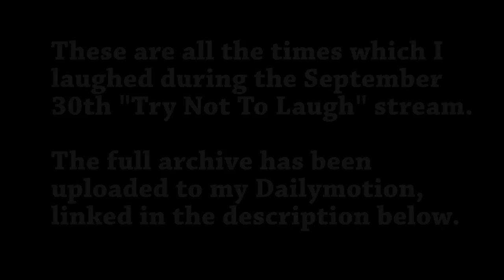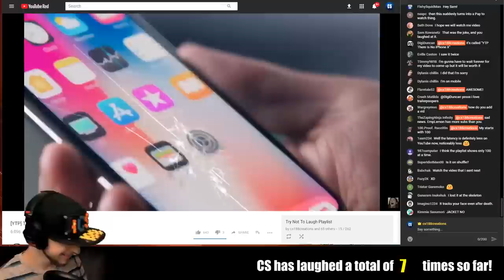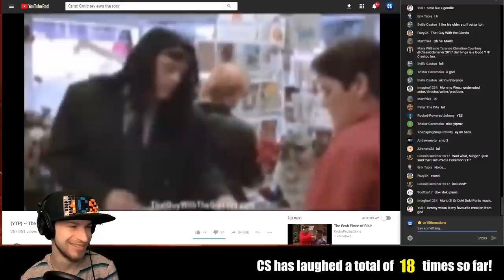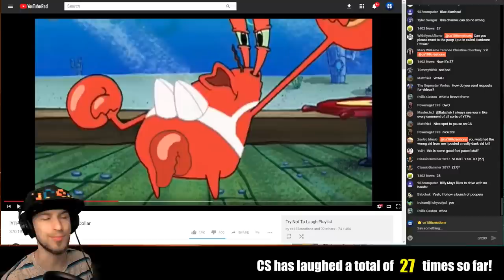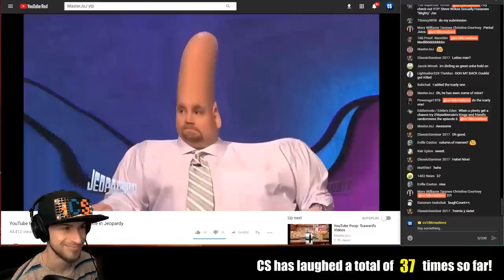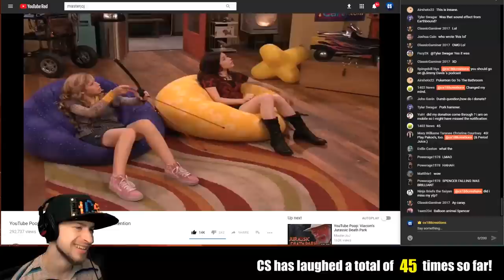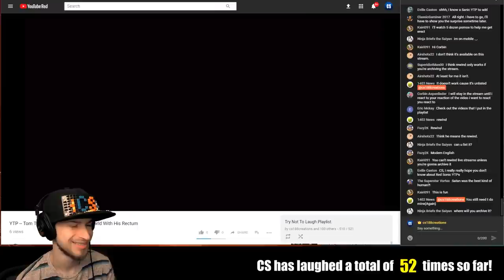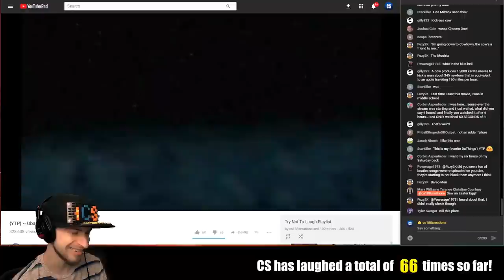WRECKED BY SPINGEBILL | Try Not To Laugh Highlights, Pt. 3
I know you were all waiting for another one of these!  Originally broadcast on 9-30-17.  Archives available on Dailymotion in 1-hour segments (Currently working to upload the last few segments, so please bear with me.)